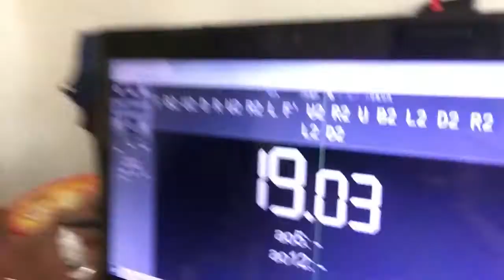[2x2,3x3,pyraminx relay] total:19.03sek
Scrambles:
Pyraminx: R U R’ L U’ R B’ U l r’ b
2x2: R U’ F2 U R’ U2 R’ U R
3x3: B2 U2 R’ B D F’ B2 U R’ D2 F’ R2 F’ L2 F D2 F’ D2 B R2

Hello. Greeting from mongolia, my name is Amarsanaa, 19 years old, my favorite cubes are pyraminx, 2x2 and 3x3. I really like to solve rubiks cube. Whatever i have a mongolian pyraminx [single: 1.96] [avo5:3.13]. Im so happy for uploading video. Thank you 🙏🏻